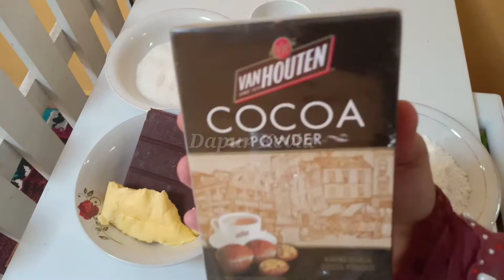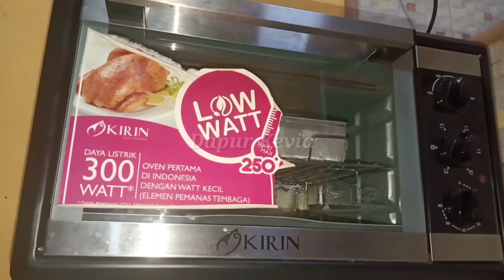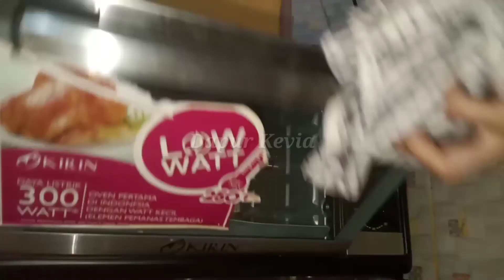BROWNIES SHINY CRUST nyoklat banget